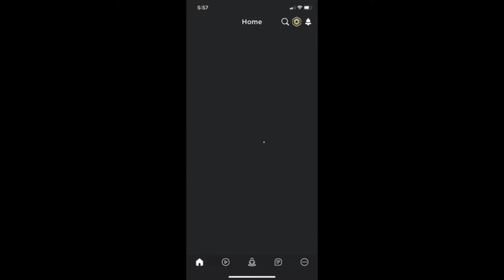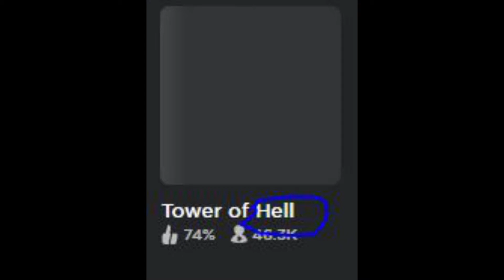My Roblox Pain...